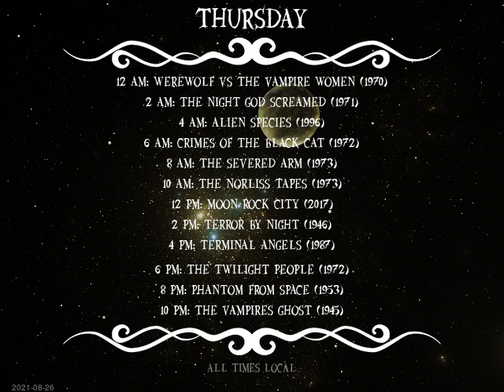Today's Schedule: 2021-09-01